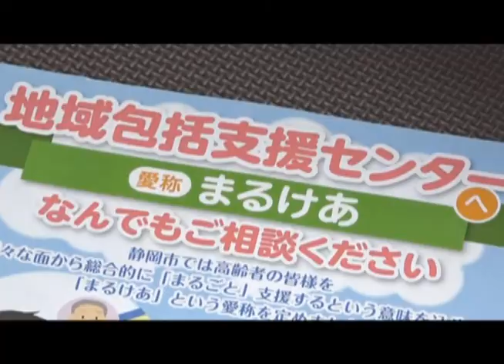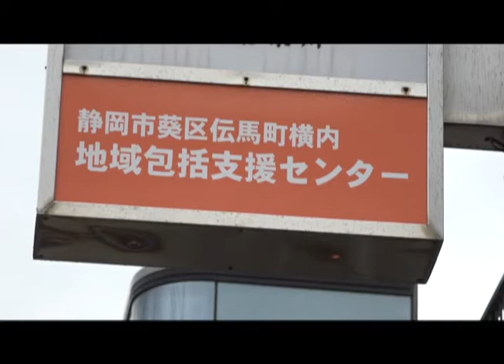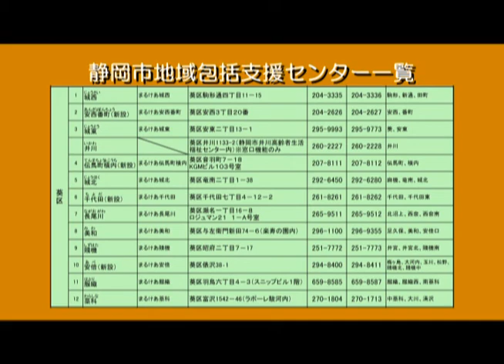地域包括支援センター「まるけあ」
今年度より5ヵ所増設された、地域包括支援センター「まるけあ」をご紹介します！